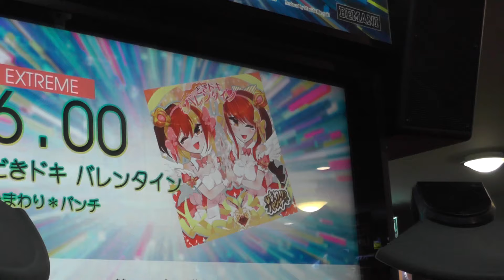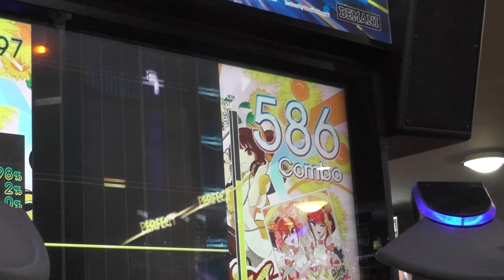『GITADORA Tri-Boost DrumMania』 どきドキ バレンタイン （ひまわり*パンチ） （EXTREME 6.00）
『GITADORA Tri-Boost DrumMania』 どきドキ バレンタイン （ひまわり*パンチ） （EXTREME）
ギタドラ
Lv6.00

GITADORA ROCK WAVE

2016/02